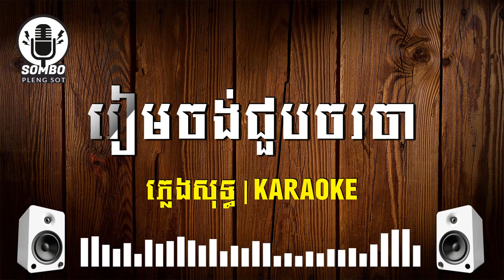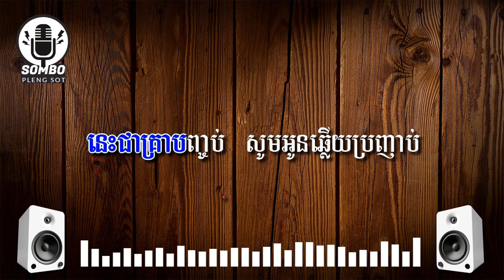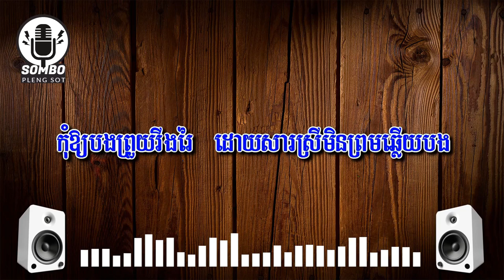រៀមចង់ជួបចរចា ភ្លេង សុទ្ធ | Ream Jong Joub Jor Ja [ PlengSot Karaoke ]